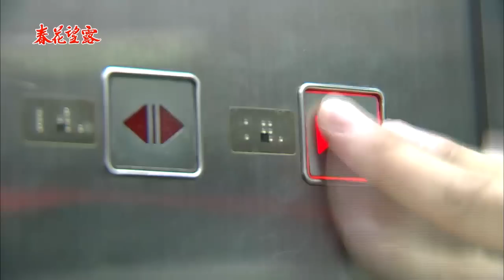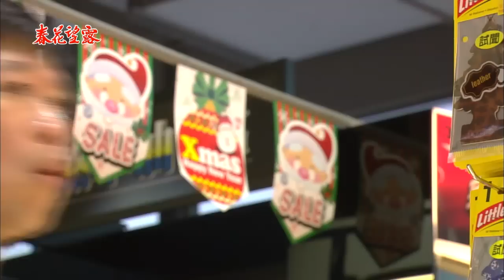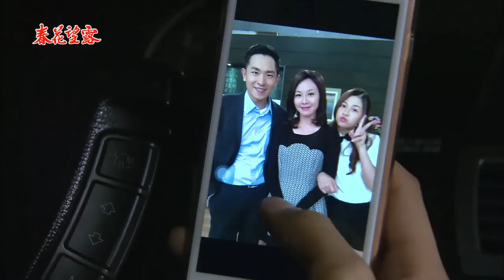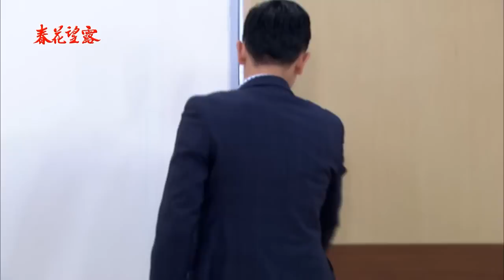春花望露 Spring Flower Ep190